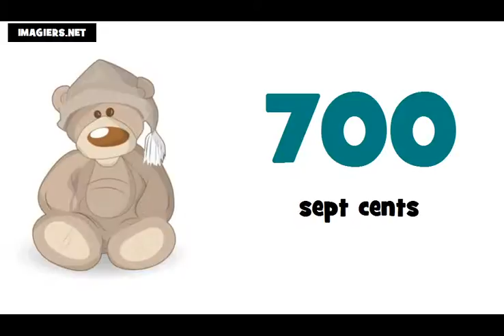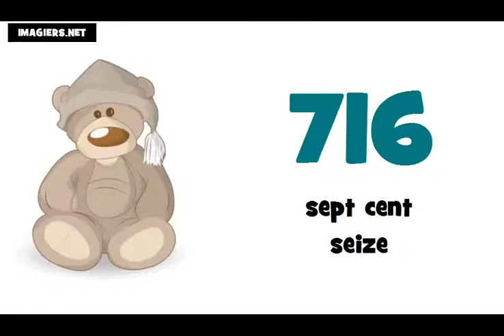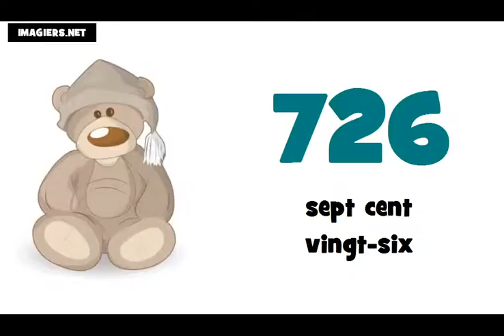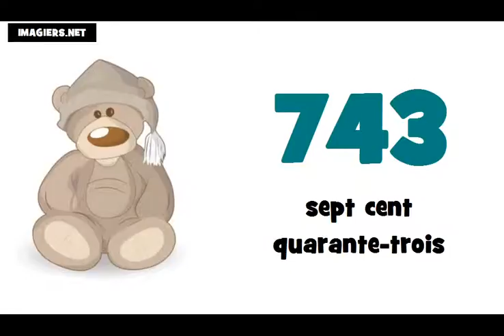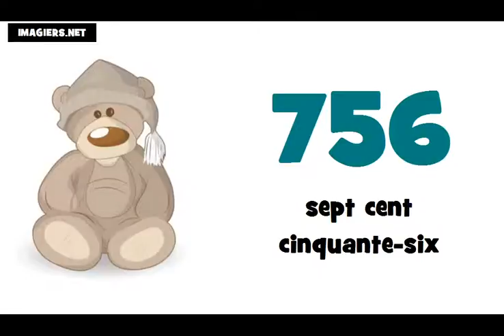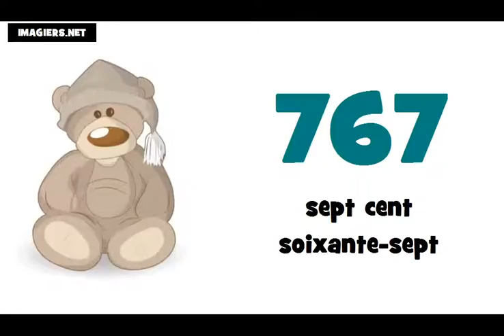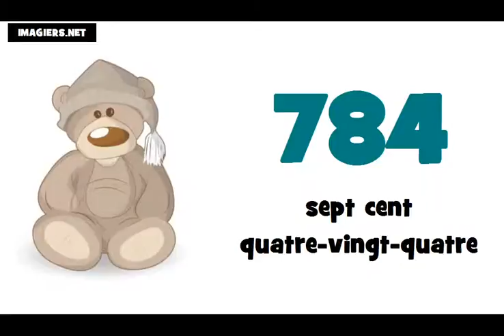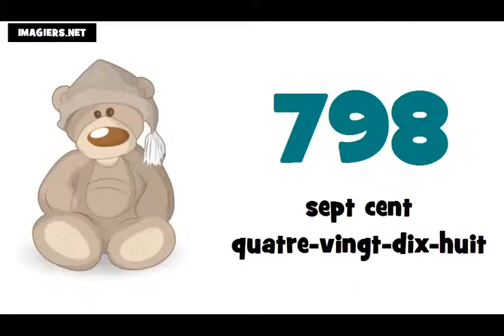☺ Ucam Francuski # Francuski brojevi ★ 700 ► 800